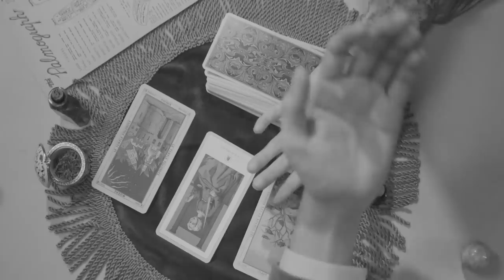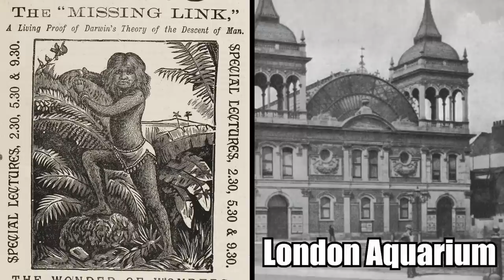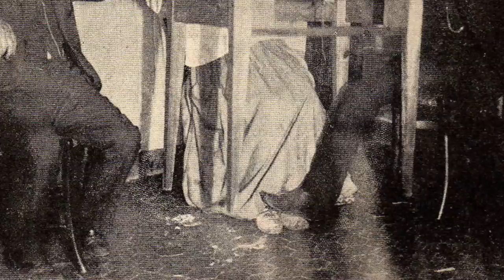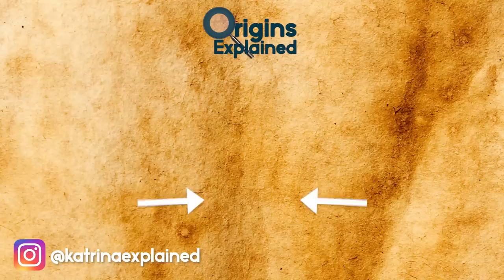10 Most Bizarre Things Victorian People Did!